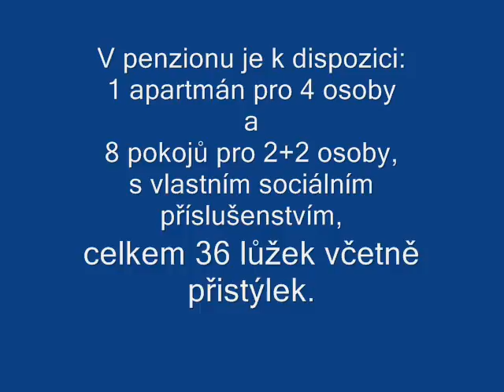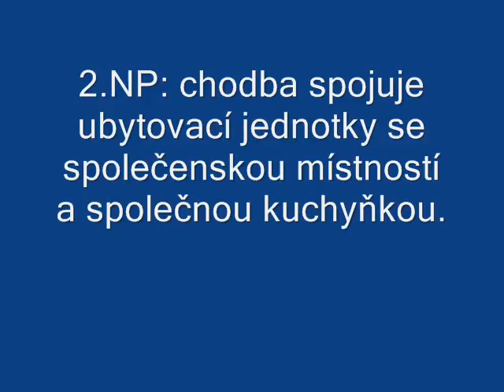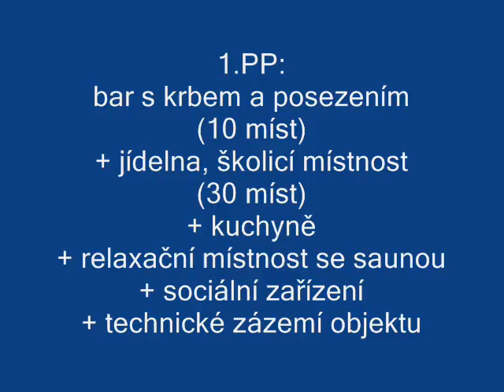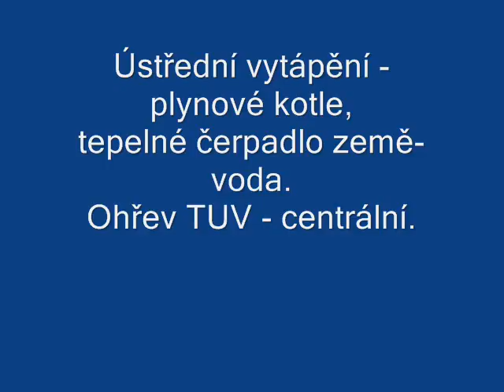Prodej penzionu, Velký Slavkov, okres Poprad, kraj Prešovský, Slovensko, 700 m2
Dumrealit.cz Vám zprostředkuje exkluzivní prodej penzionu Tatranský dom, který se nachází na okraji obce Velký Slavkov (2 km od Popradu, 7 km od Starého Smokovca, 14 km od Tatranské Lomnice) v krásném údolí Tatranské kotliny, na úpatí nejmenších a nejkrásnějších velehor na světě - Vysokých Tater. Zastavěná plocha 326 m², ostatní plocha 568 m². V penzionu je k dispozici 8 pokojů pro 2+2 osoby s vlastním sociálním zařízením a 1 apartmán pro 4 osoby, celkem 36 lůžek včetně přistýlek. V přízemí je byt majitele s kanceláří a místnost pro uložení lyží. V suterénu jsou společenské a relaxační prostory - bar s posezením u krbu, kuchyně, společenská nebo školicí místnost, sauna pro 6 osob, vířivka, odpočinková zóna. Parkování pro hosty na soukromém pozemku za branou. Ústřední vytápění - plynové kotle, tepelné čerpadlo země-voda. příprava pro instalaci solárních kolektorů. Centrální ohřev TUV. Vodovodní přípojka DN 50 pro pitné účely, vlastní vrtaná studna. Plynová přípojka DN 50. Oddělená dešťová a splašková kanalizační přípojka. Přípojka NN. Kolaudace novostavby v r. 2011. Budovu penzionu je možno upravit pro jiné komerční využití, např. lékařské zařízení, wellness zařízení, penzion pro seniory. Doporučejeme prohlídku! Ev. číslo: 582266. Více informací na